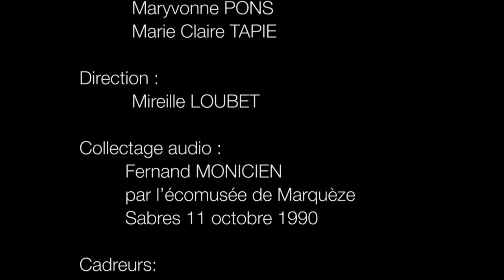LABAS LABAS AU PRAT BARRAT (Extrait)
« RONDES DES LANDES DE GASCOGNE »
Reconstitution d’un patrimoine oral à partir de l’œuvre de Félix ARNAUDIN, folkloriste gascon des XIX et XXème siècles
ECOMUSEE DE MARQUEZE
pavillon et gare de Sabres
département des Landes - France
OCTOBRE 2016
Explications et documentation sur le blog